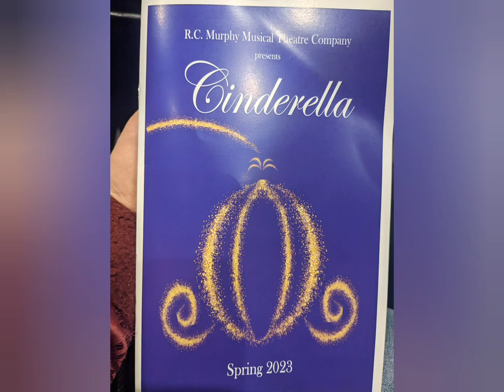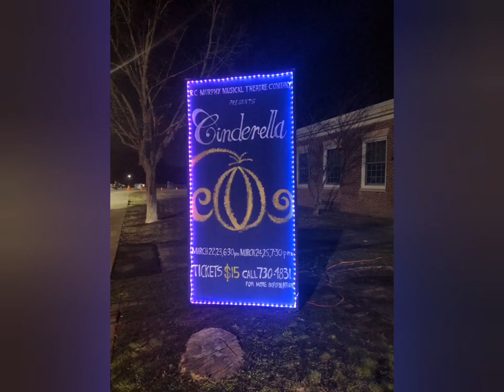RC Murphy Cinderella 2023 photo montage